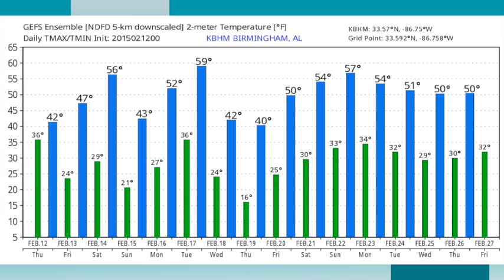February 12, 2015 Weather Xtreme Video